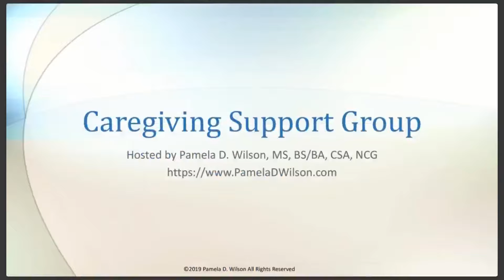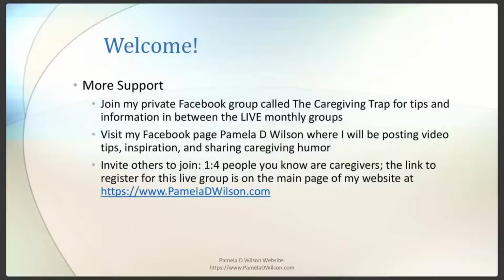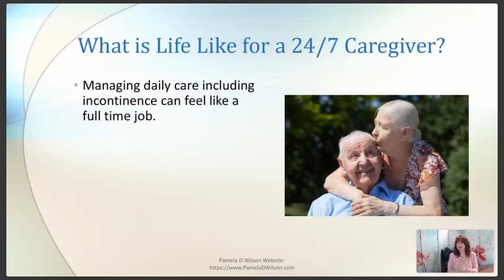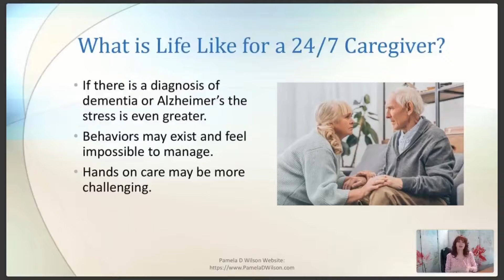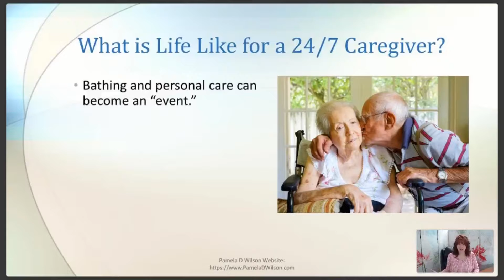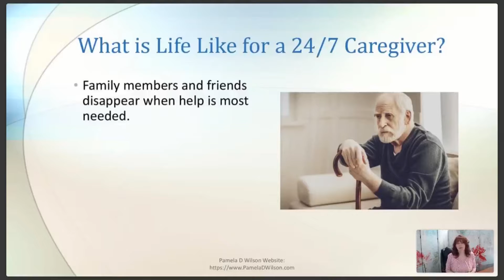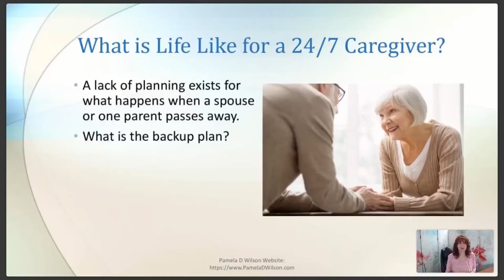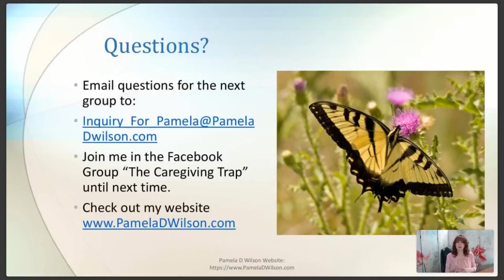Caregiving Webinar: What It's Like To Be a 24/7 Caregiver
In this Caregiving Webinar, caregiving expert, Pamela D. Wilson answers the question, What Is Life Like for a 24/7 Caregiver?